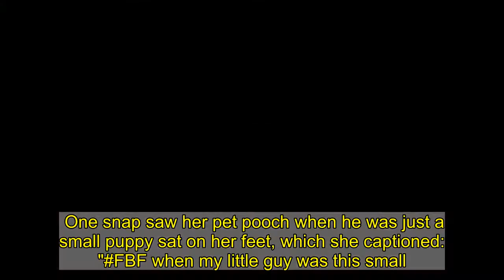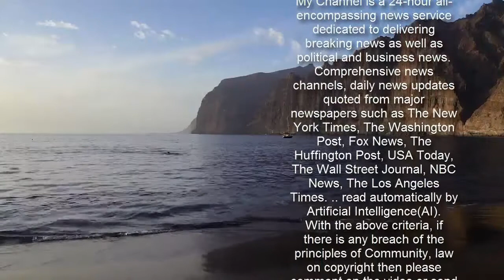Jennifer Aniston wows in slinky lingerie as she shares adorable tribute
Jennifer Aniston took to her Instagram page to pay tribute to her beloved pet pooch.  The former Friends actress shared a number of images of herself and her canine, documenting his growth over the years.  One snap saw her pet pooch when he was just a small puppy sat on her feet, which she captioned: "FBF when my little guy was this small."  Another photo saw Jen's dog all grown up and sat on his dog bed and she wrote alongside it: "They grow up so fast."  Jen also shared a photo of her beloved canine lying next to her on the sofa.  In the snap Jennifer's head was out of view but she showed off her fabulous figure in a slinky silk negligée.  Jennifer introduced her fans to her beloved dog back in October with a sweet video, which she shared to her fans.  Jennifer penned: "Hi! I’d like to introduce to you the newest member of our [paws emoji] family… This is (a very tired) Lord Chesterfield [heart emoji].  "He stole my heart immediately."  "A HUGE thank you to @wagmorpets for the incredible work you do. Grateful you take such great care of these rescues and find them their forever homes," she added.  Jennifer also has two older dogs, Schnauzer mix Clyde and black and white Pitbull Sophie, who she is often posting about on social media.  The Morning Show host adorably calls her pet dogs her "family" and she previously opened up about the devastating loss of one of her dogs.  Speaking to Dog Monthly, she said: "I had a dog, Norman, who was so lovely and was my best friend for many years. When he went at the age of 15 I was heartbroken and I had his name tattooed on my right foot, so he still comes for walks with me."